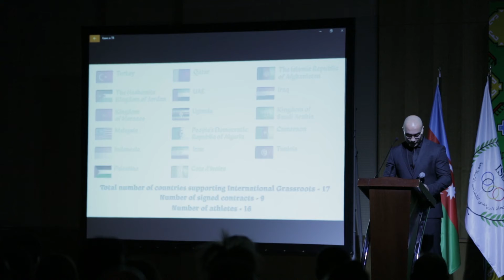Athlete & Celebrity Ambassadors announced